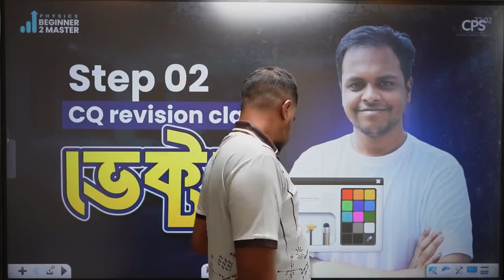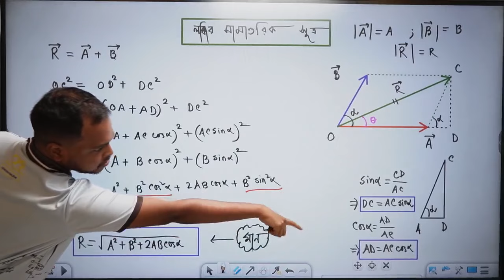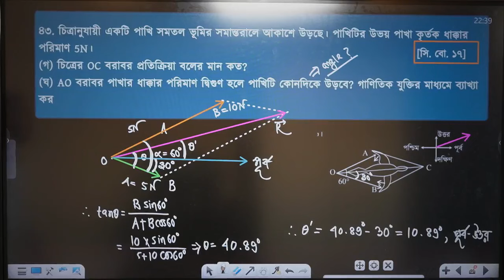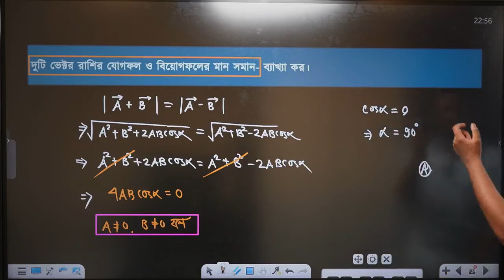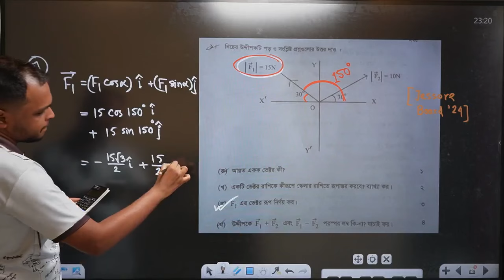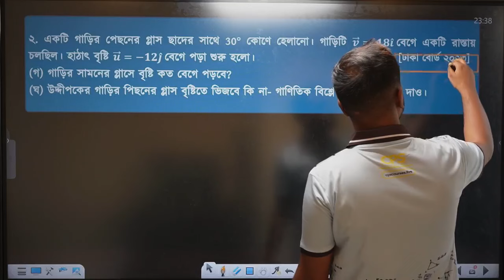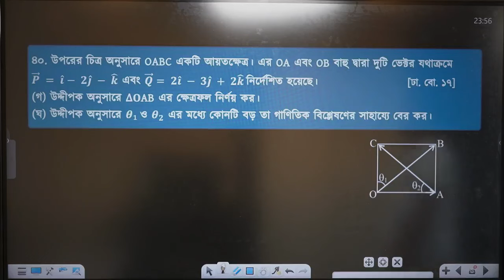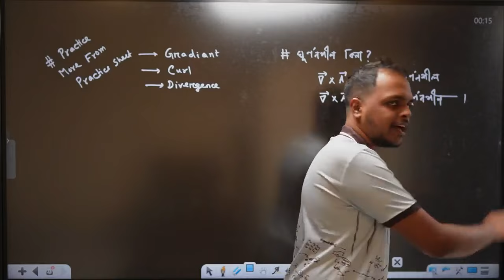ভেক্টর - সম্পূর্ণ চ্যাপ্টার | B2M Step 02: CQ Revision Class | CPS | Chinmoy Saha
HSC'26 ব্যাচের বিগিনার টু মাস্টার ব্যাচের প্রথম সাইকেলে ফ্রি এনরোল করতে জয়েন করো